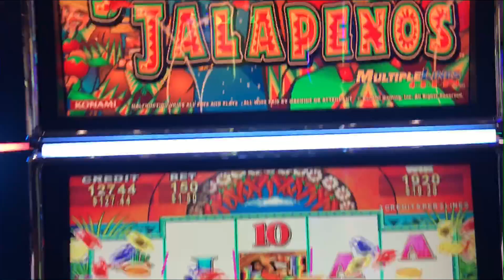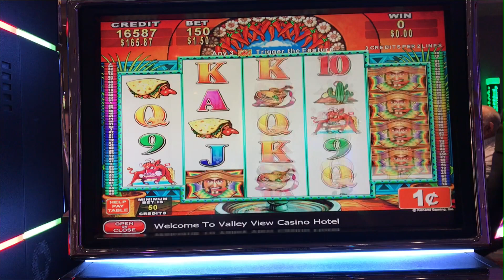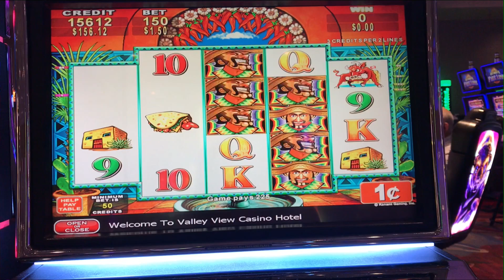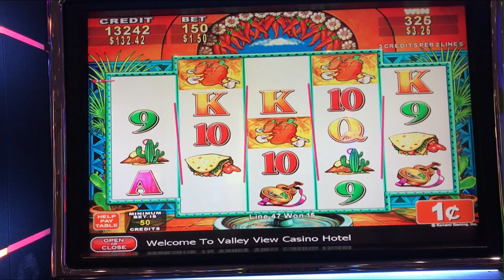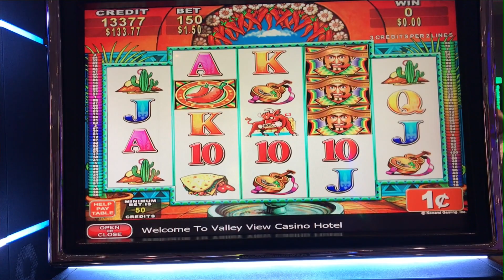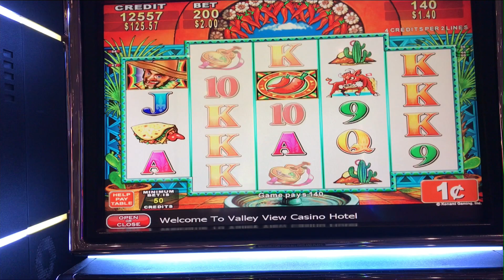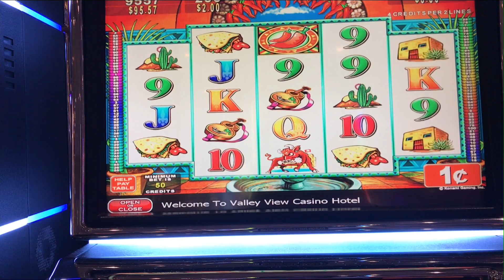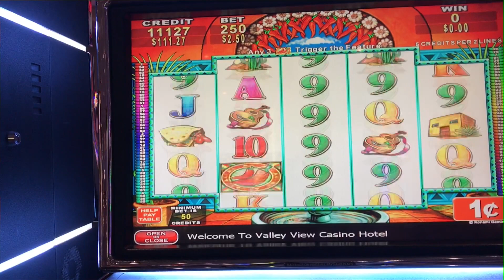JUGANDO EN LA SLOT JUMPIN JALAPENOS + BONOS $ 1.50 POR CADA TIRADA.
Este video es de la slot jumpin jalapenos me llamo la atencion esta maquinita  me diverty un buen rato en esta slot estube jugando de $ 1.50 por cada tirada me dio bonos gratis aunque  en esta ocacion no me pago tanto la verdad pero me diverty  un buen rato si te gustan mis videos no olvides suscrivirte  a my canal para mas contenido como este .